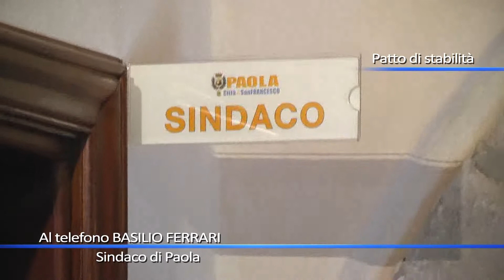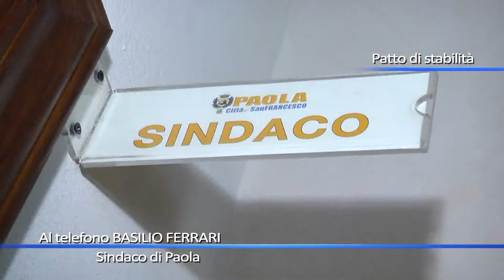Comune di Paola, rispettato il patto